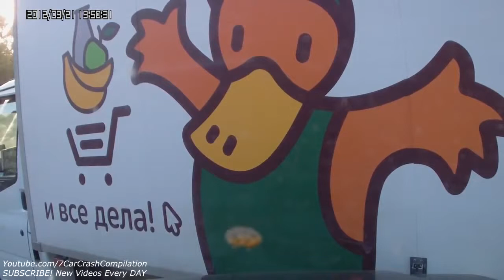Car Crashes Compilation # 323 July 2014